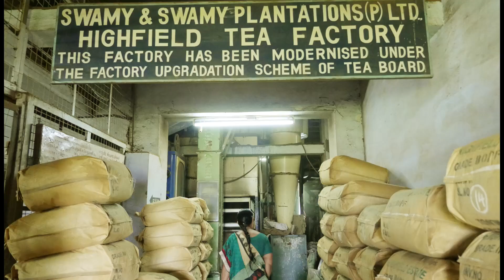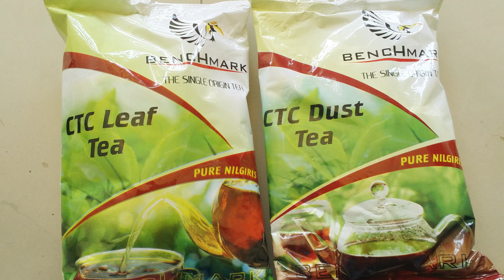OOTY TEA FACTORY-TEA ESTATE-BEAUTIFUL SCENERY-COONOOR-TAMILNADU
OOTY TEA FACTORY-TEA ESTATE-BEAUTIFUL SCENERY-COONOOR-TAMILNADU TOURISM-NILAGIRI HILLS